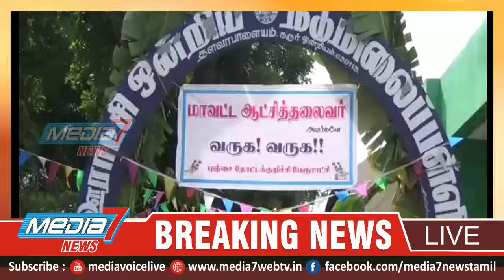கரூரில் பசுமை தளவை இயக்கம் சார்பில் மாவட்ட ஆட்சியர் தலைமையில் மரம் நடும் விழா